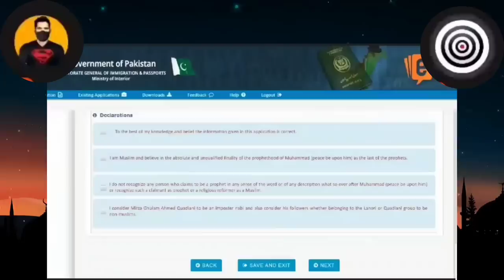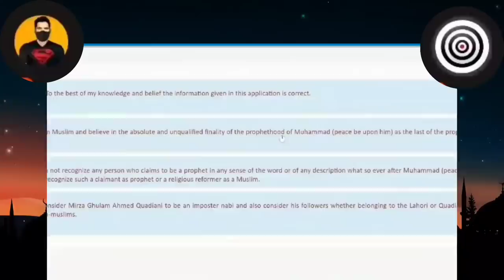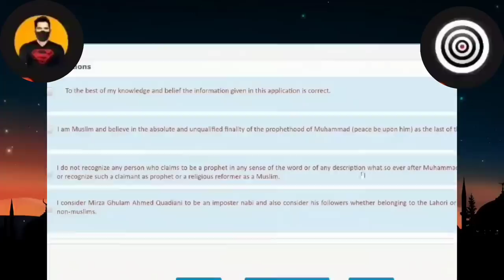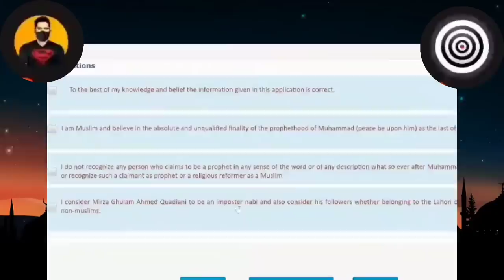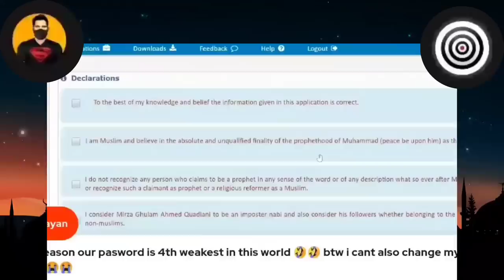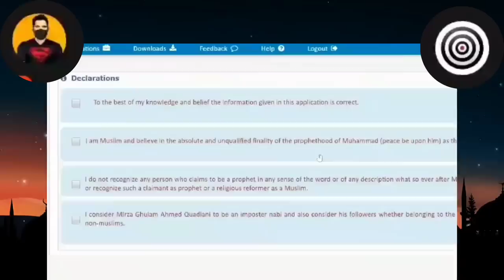Why Bring Mohammad In Pakistani Passport